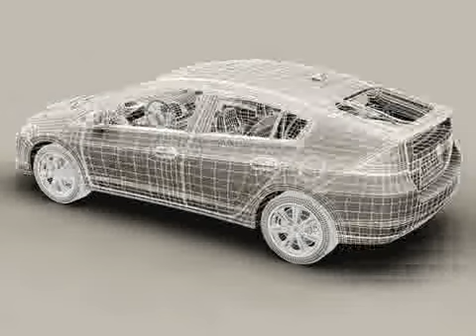3D Model of Honda Insight 2010 Review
Honda Insight 2010 3D Model in 3D Studio (.3ds), Cinema 4D (.c4d), Lightwave (.lwo, .lw, .lws), 3D Studio Max file (.max), Maya (.ma .mb), Wavefront (.obj), available Accurate very high definition Honda Insight 2010 model with detailed interior fully textured. The model includes textured and modeled tires. 25553